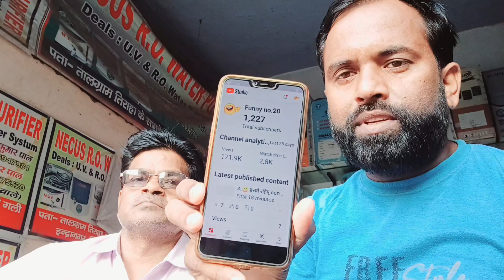YouTube par teen galtiya na kre 🙏 नही तो कभी पैसा nhi मिलेगा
Funny no.20 channel link